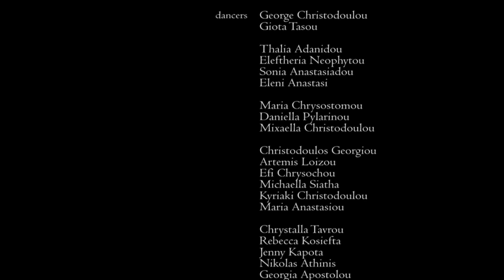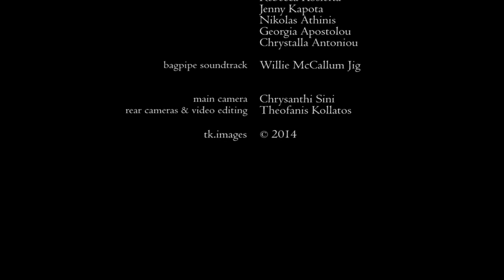Zorba's Flashmob Huddersfield - Official Video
The Hellenic and Cypriot Society of Huddersfield University dances Zorba.